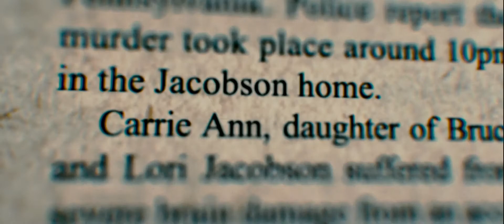House At The End Of The Street Official HD Trailer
A mother and daughter move to a new town and find themselves living next door to a house where a young girl murdered her parents. When the daughter befriends the surviving son, she learns the story is far from over.

Director: Mark Tonderai
Writers: David Loucka (screenplay), Jonathan Mostow (story)
Stars: Jennifer Lawrence, Elisabeth Shue and Max Thieriot